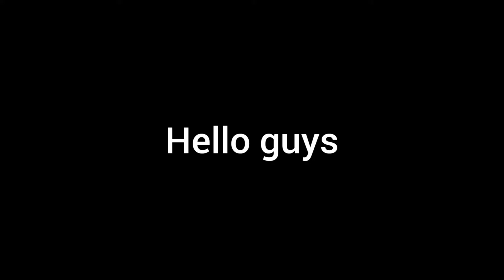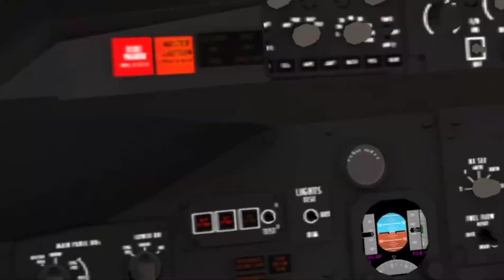Plane spotting Funny moments #2 (Lot event)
Really messy + memes = Really funny :D
you can share my video :/
Comment what you think and ideas about my content